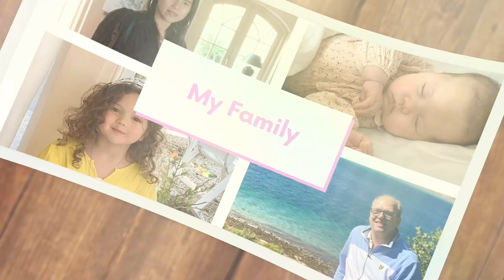Home Vlogging. We are slowly setting up our Christmas Tree.